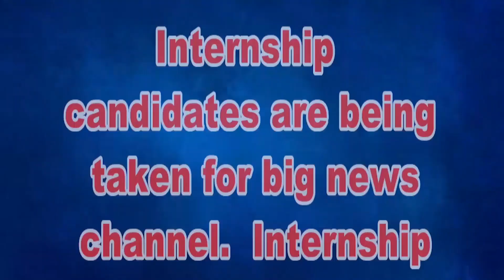কালিয়াগঞ্জের শ্রীমতি নদীতে জলে নিখোঁজ এক ব্যাক্তি